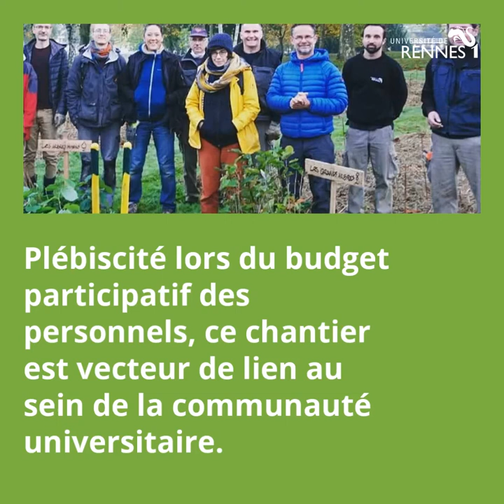Création d'une mini-forêt sur le Campus de Beaulieu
Cette mini-forêt urbaine à haut potentiel de biodiversité, de végétalisation et de lien social, a été plantée de façon participative avec des étudiant·e·s et personnels de l’Université de Rennes 1 jeudi 28 octobre 2021

Plantée sur 300 m² selon la méthode Miyawaki, elle recrée un écosystème végétal dont le fonctionnement est similaire à celui d’une forêt et participe à capter le carbone.

Constituée d’espèces locales et méridionales (qui ont plus de chances de résister au changement climatique), elle permet également à tous les usagers du campus de profiter des nombreux bénéfices :
• Réintroduire et préserver la biodiversité sur le campus de Beaulieu
• Créer un lien fort entre les étudiant·e·s / personnels et leur lieu d’étude ou de travail
• Sensibiliser tous les usagers du campus aux enjeux du climat et de la biodiversité
• Contribuer à rafraîchir l’air de la ville, à la réduction des pollutions atmosphériques et du bruit